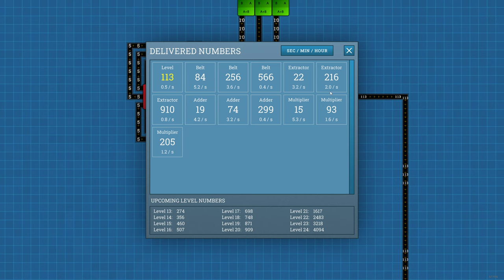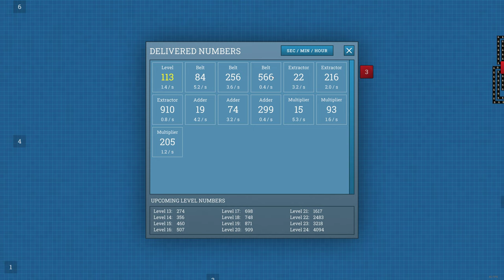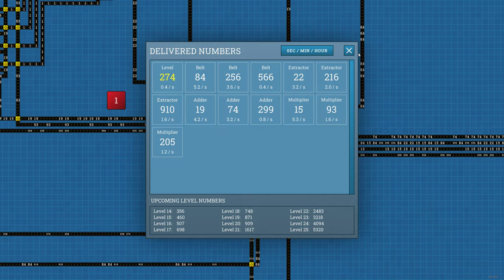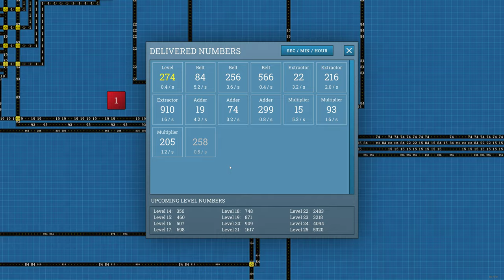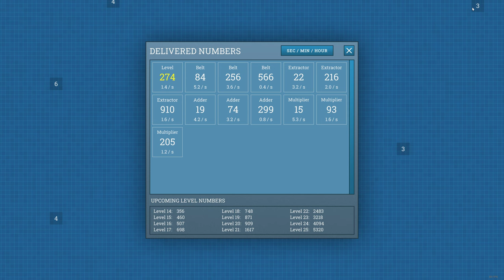Beltmatic #04 - Hirnmatsch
Beltmatic German/Deutsch LP by RandomMello